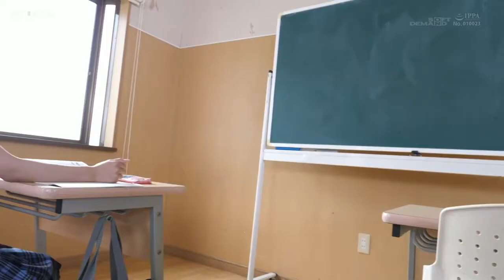蓮見天：超可愛日菲混血新人 8月新人出道